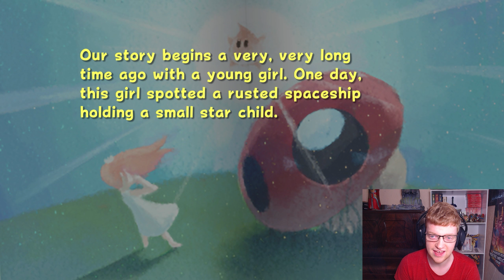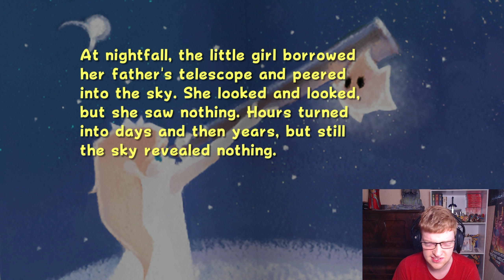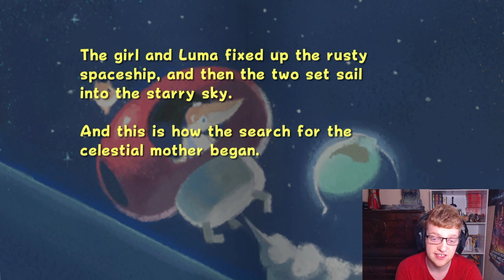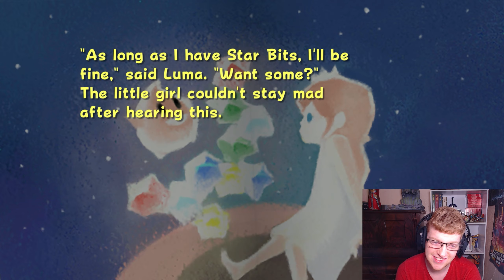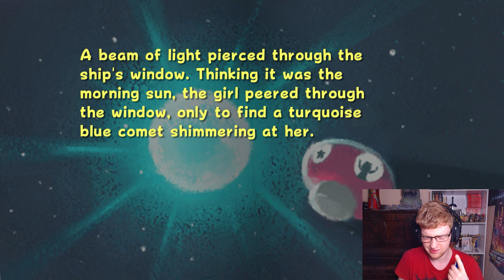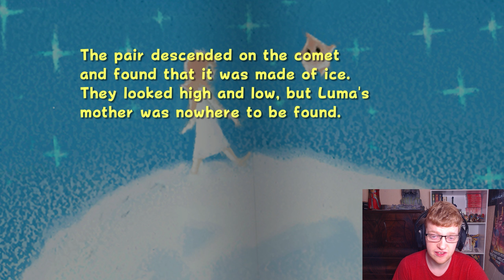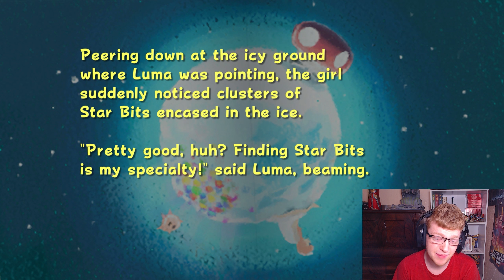Bowser's Burning Backside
Because Butt-Slamming lava isn't a good idea.